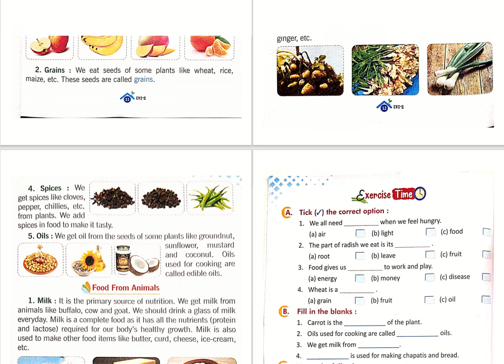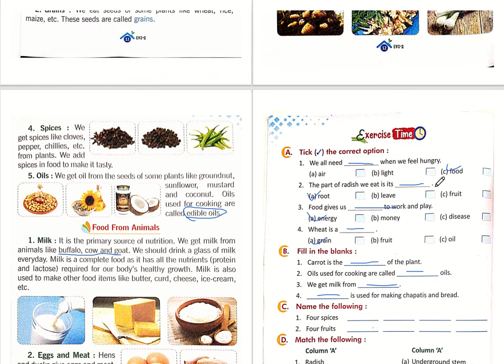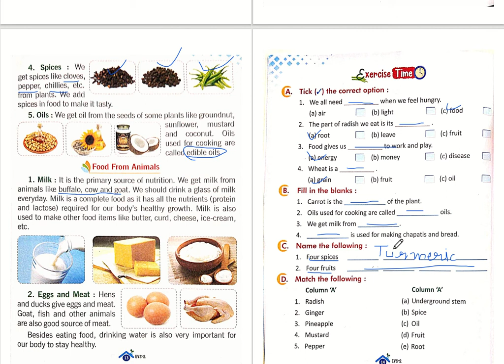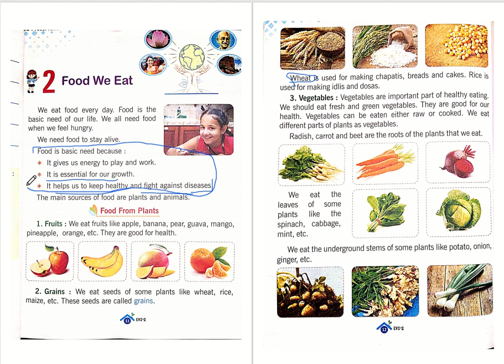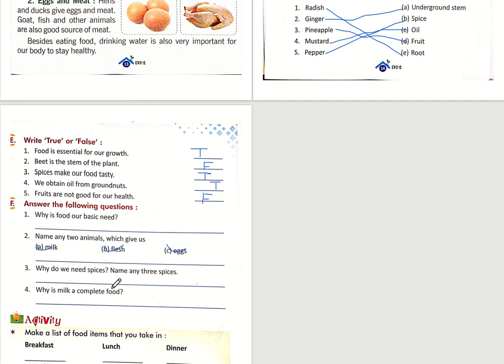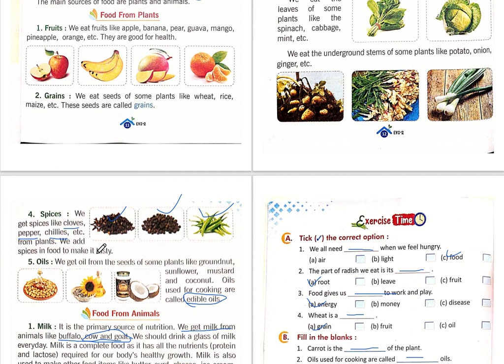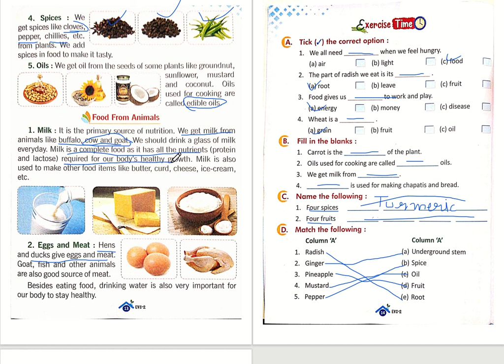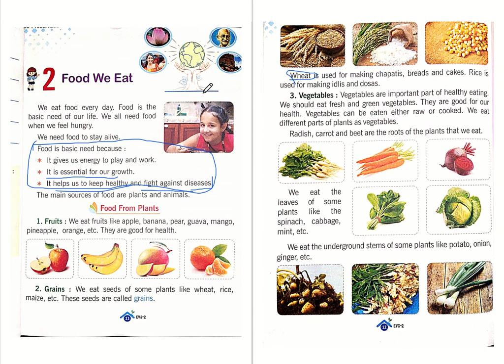Class-2nd || Science || Chapter-2 Food We Eat || Lecture-2